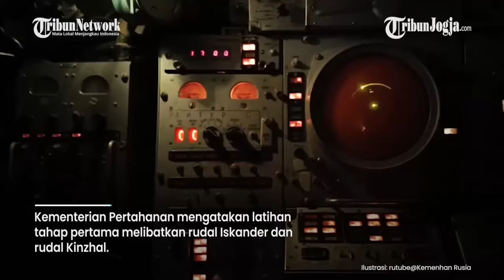KIRIM SINYAL PERINGATAN UNTUK BARAT, RUSIA GELAR LATIHAN SENJATA NUKLIR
Rusia memulai latihan nuklir taktis di dekat Ukraina, dengan alasan 'ancaman' Barat, Uncensored News melaporkan.

Latihan tersebut berlangsung di Distrik Militer Selatan Rusia, yang berbatasan dan mencakup bagian Ukraina yang diklaim telah dianeksasi oleh Moskow.

Kementerian Pertahanan Rusia memulai latihan militer penggunaan senjata nuklir, yang diselenggarakan atas perintah Presiden Vladimir Putin awal bulan ini, Al Arabiya melaporkan.

Sumber: Tribunnews.com

Editor video : Suluh Prasetya Aji
Narator : Noristera
Editor Naskah : Yoseph Hary W
Produser : Ribut Raharjo
(JEK)